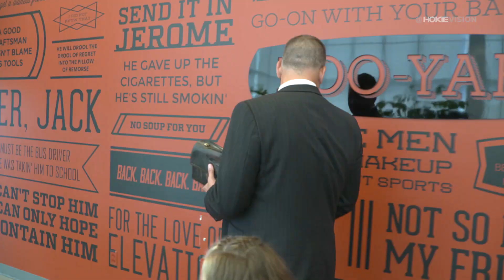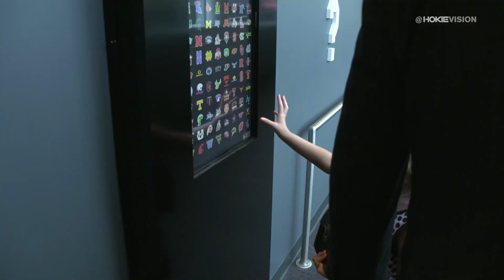Coach Fuente at the ESPN CarWash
Take a look at Justin and Caroline Fuente's busy day at ESPN HQ in Bristol, CT.